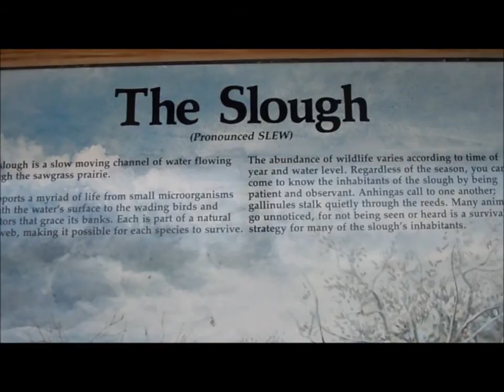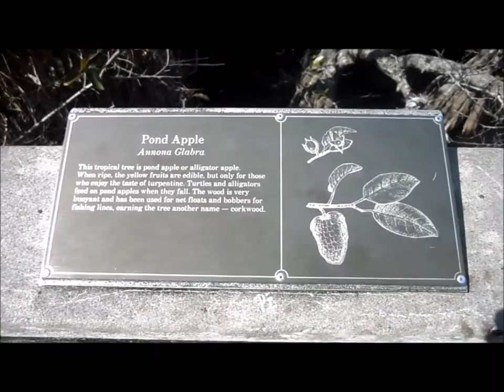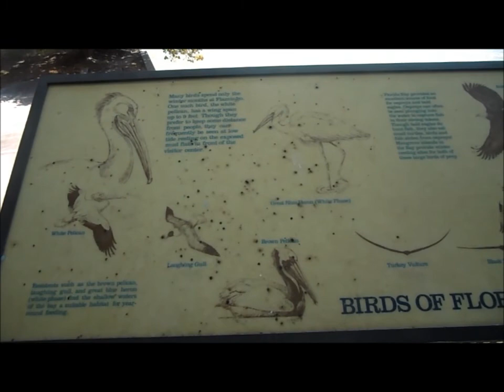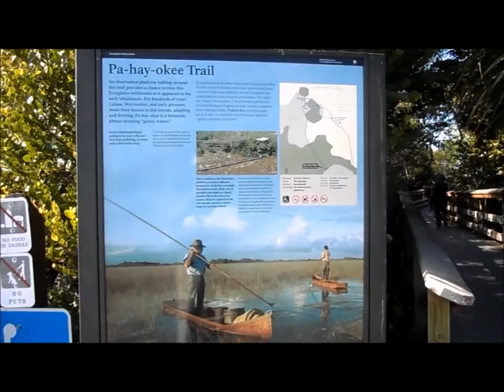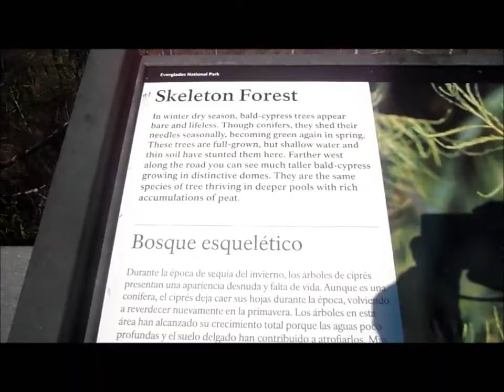Everglades National Park @ Florida